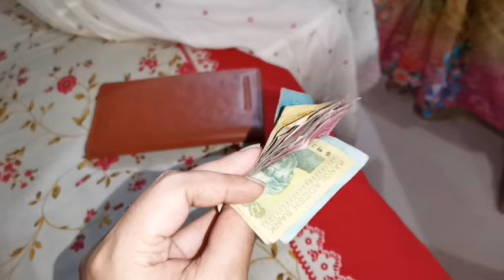শ্বশুরবাড়িতে কুরবানি ইদ যেভাবে কাটে || Eid-UL-Adha Vlog 2024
শ্বশুরবাড়িতে কুরবানি ইদ যেভাবে কাটে || Eid Vlog 2024 || কুরবানি ইদ ‎@SaimaVlogzBD

আসসালামু আলাইকুম। আশা করি সবাই ভালো আছেন।সবার সহযোগিতা ও ভালোবাসা নিয়ে সামনে এগিয়ে যেতে চাই। সবাই আমার চ্যানেলটি একবার ঘুরে আসবেন।